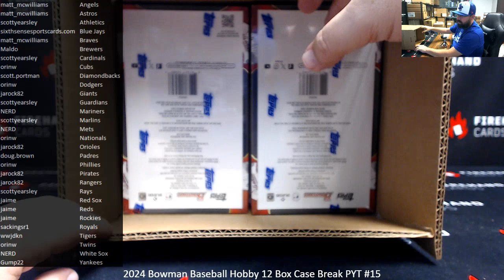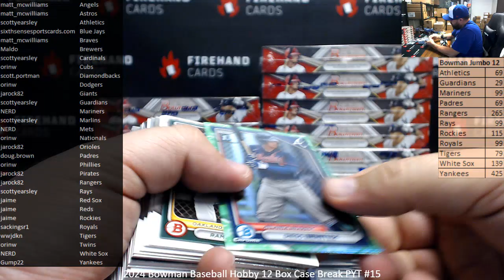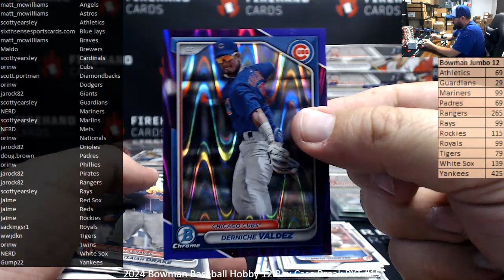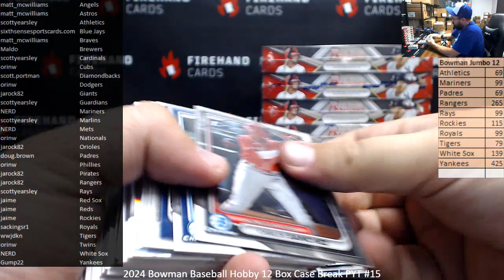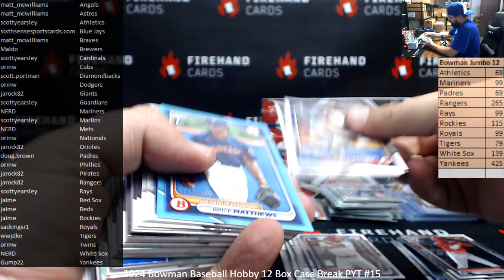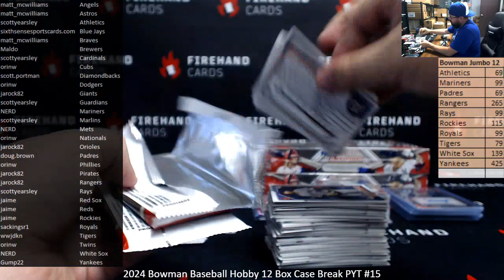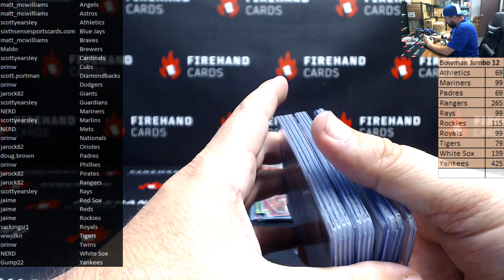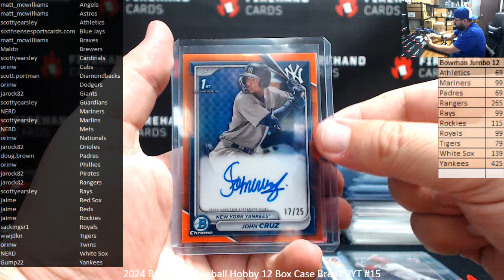5/20/2024 2024 Bowman Baseball Hobby 12 Box Case Break PYT #15